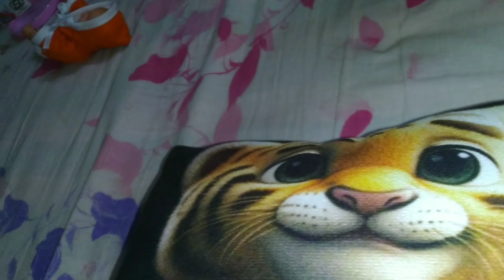bazar gelam kaj ses hoi na. koyel je ki ki korche😊